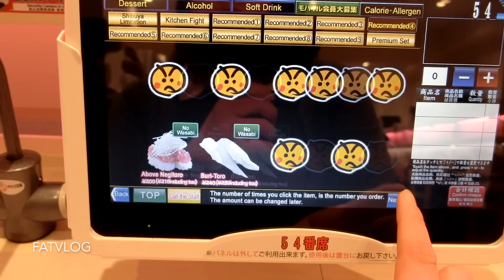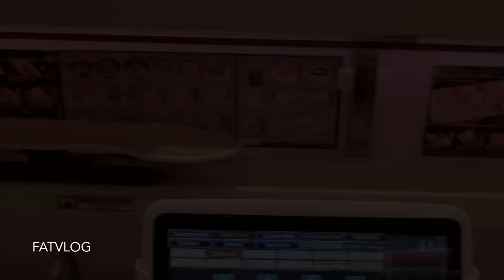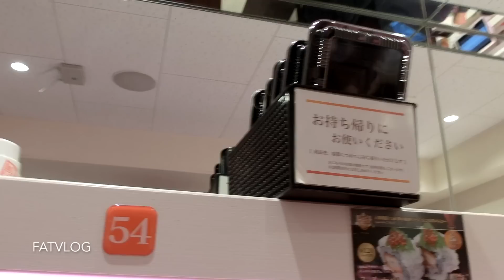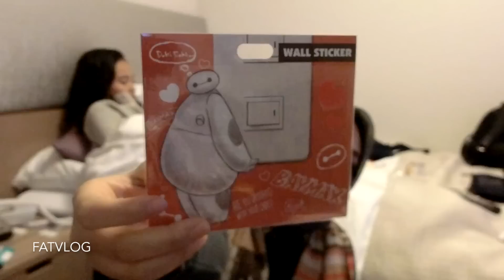Keliling SHIBUYA dan GEMPA?!?! Japan Holiday #4 | FATVLOG #22 | MakeupbyFatya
Assalamualaikum..

AKHIRNYAA FATVLOG LAGIII HEHEHE
Alhamdulillah dikasih kesempatan buat liburan ke Jepang bareng Keluargaaa
karenaaa banyak banget videonya jadi aku bikin per part2 gapapa yaaaa.. biar kalian bener2 bisa merasakan situasi yang sebenarnya hahah apa siihhhh

SELAMAT MENONTON!!!

LOVE YOU!!